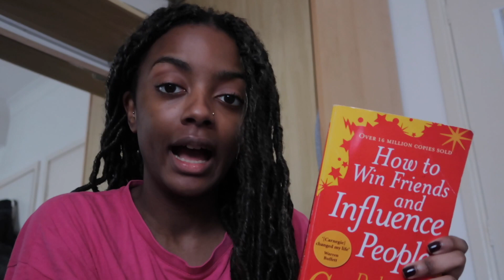LONDON VLOG | PHOTOSHOOTS, EXHIBITIONS AND SELF-CARE ROUTINES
Hello my loves! I hope you are all well and that you enjoy this little vlog that I put together to show you some London Vlog footage that has been sitting in my camera waiting to be edited for a while! The exhibition we went to was called 'Yayoi Kusama: Infinity Mirror Rooms'.